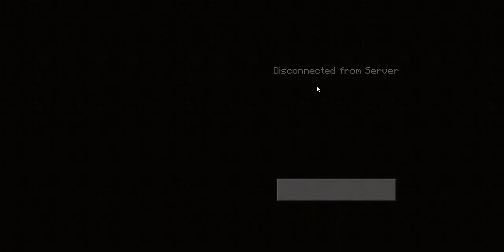Minecraft but we spawn on a platform (whoever dies the least wins)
This is a tricky video since it's so hard NOT to die (I literally won in the last minute lol)